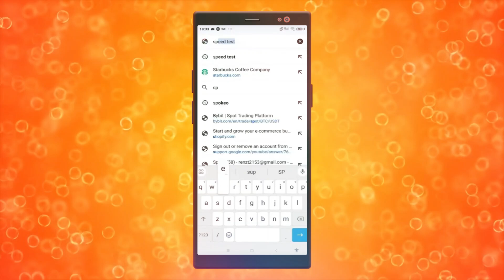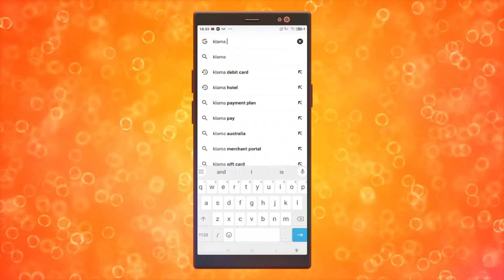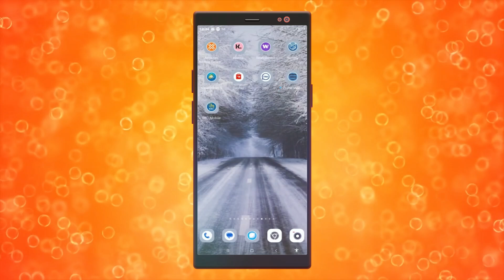Cómo Arreglar el Problema de Klarna que No Funciona 2024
como arreglar la app de zelle,por que zelle no funciona en mi movil y cómo arreglarlo,problema de dirección del sitio,como quitar el recaptcha de google chrome,como quitar el captcha de google chrome,como arreglar el credito uno mismo,como quitar el captcha de google,problema de apertura del sitio en chrome,como desactivar el recaptcha de google chrome,como desactivar el recaptcha de google,problemas con el reembolso,zelle no funciona